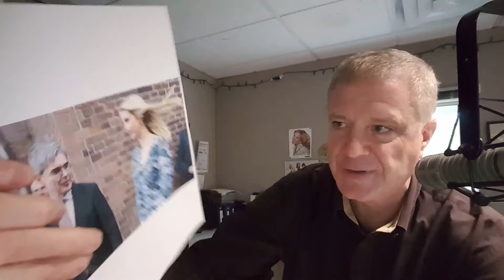Who Do Most Women Getting Cosmetic Surgery in 2017 Want to Look Like? IMPOSSIBLE TRIVIA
Today’s Impossible Trivia question: Cosmetic surgeons say this famous woman is who most female patients want to look like this year. Who is she?